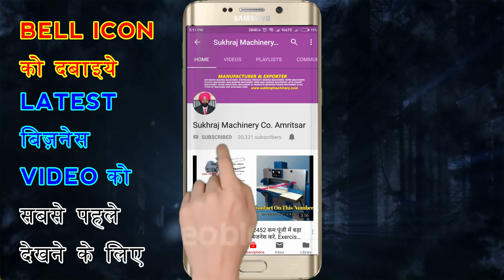गारंटी है करोड़पति बन जाओगे रातोंरात| New Business Ideas| New Startup Ideas Hindi | 2018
Contact on These Numbers To Buy This Machines

नमस्कार दोस्तों ,दोस्तों अगर आप कोई भी business शुरू करना चाहते हैं तो आपके सामने समस्या ये आती है की कौन सा मशीन लेकर बिज़नेस को स्टार्ट करें तो दोस्तों अगर आप भी मशीनों को लेना चाहते हैं तो इस विडियो को अंत तक जरुर देखें | दोस्तों जो लोग ग्रामीण क्षेत्र में निवास करते हैं उनके पास सही जानकारी नहीं होती है की वो कौन सा बिज़नेस करें , यहाँ पर हमारा उद्द्येश्य आप लोगों तक सही जानकारी प्रदान करना है दोस्तों जानने के लिए इस विडियो को लास्ट तक जरुर देखें और हमारे चैनल को फ्री में सब्सक्राइब करके घंटी पर क्लिक करना बिलकुल न भूलें ,धन्यवाद l

My Youtube Gears:- ( Buy Things To Do Amazing )
My Dslr
My Dslr
Nuance Dragon Professional Individual 15 speech recognition software with USB Headset microphone

53 & 52, old Indl. Focal Point (OLD), Mehta Road, Amritsar – 143001 (PUNJAB)

Lamination Machine,
3/5 Ply of Paper Corrugating Machinery Plant,
4 Bar Rotary Cutting Machine,